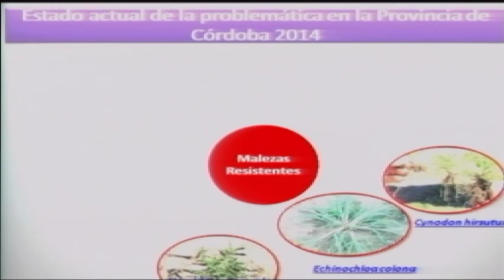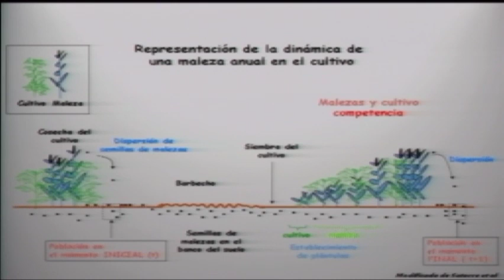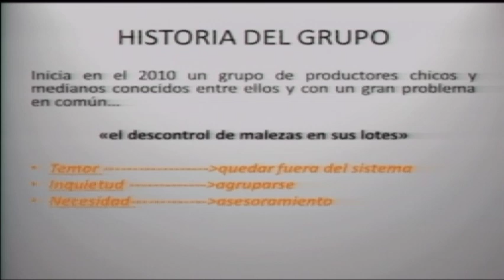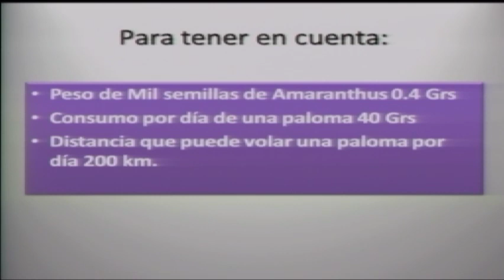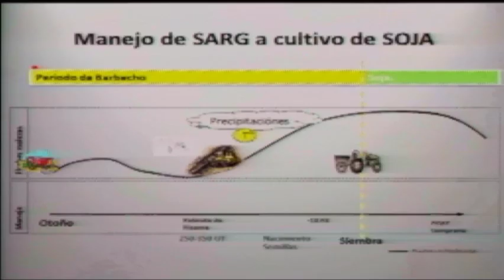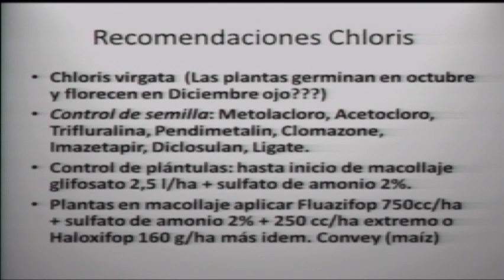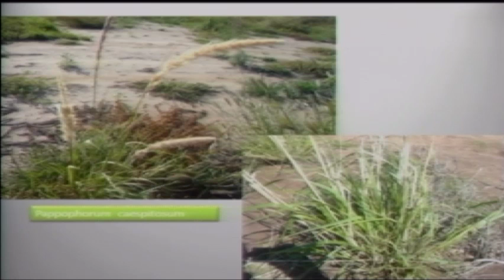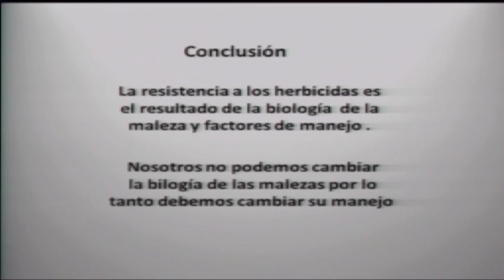Luis Lanfranconi - Problemática de Malezas de hoja ancha y gramíneas de difícil control.